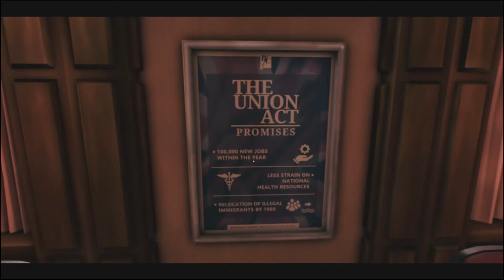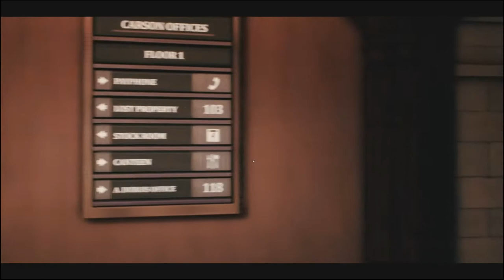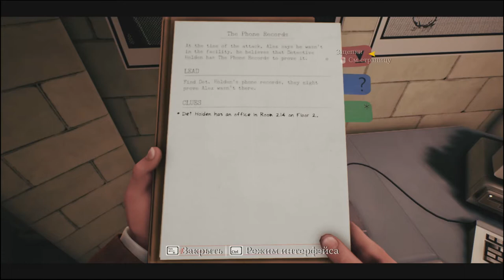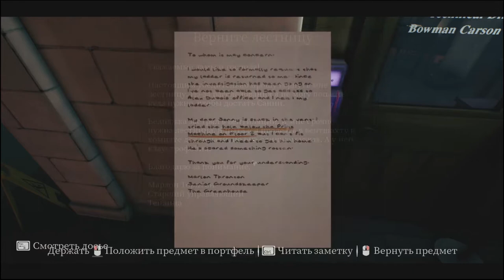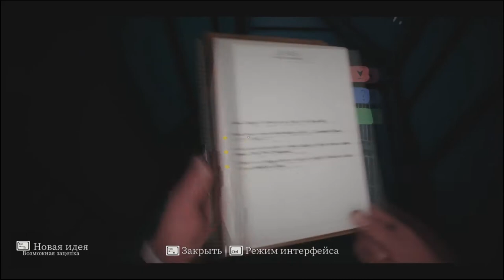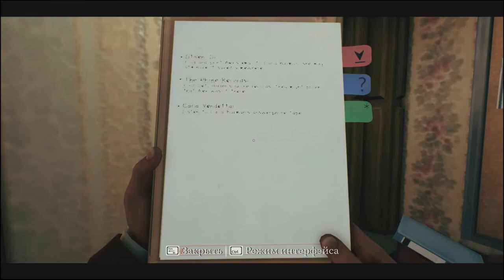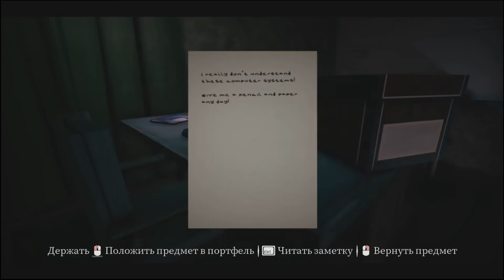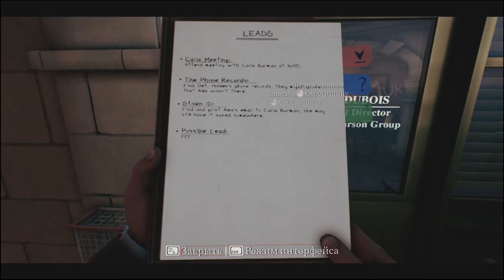ПЕРВЫЕ ЗАЦЕПКИ - THE OCCUPATION #3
Третий эпизод прохождения игры The Occupation.